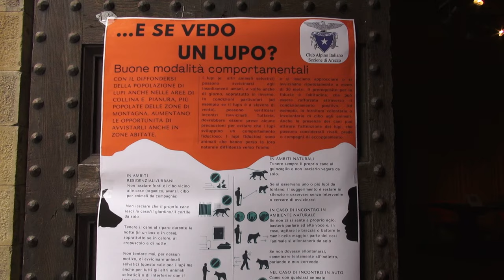"Uomo e lupo, una convivenza possibile". La mostra del Cai ad Arezzo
Una mostra ospitata nell'ultimo fine settimana dall'Atrio d'Onore della Provincia di Arezzo e che ha visto anche la proiezione del docufilm "Lupo Uno", premio Rai al Trento Film Festival 2023.

“La sfida - ammette Luca Mattioli responsabile per Arezzo delle attività faunistiche della Regione Toscana - è sanare il conflitto tra zootecnica, buone pratiche e prevenzione, conflitto che si è venuto a creare con l’espansione del lupo e la conseguente paura da parte della popolazione che manda continue segnalazioni. Il nostro compito è fotografare la realtà, mettere a fuoco le problematiche, promuovere la convivenza, suggerire regole di comportamento, evitare la spaccatura tra chi lo ama e chi lo odia. Aprire un dibattito con i cittadini. L’informazione è fondamentale in un ambiente densamente abitato come la provincia di Arezzo”.
“Finora  non avevamo dati sugli spostamenti del lupo nelle Alpi  - spiega Duccio Berzi coordinatore del progetto di telemetria - è stata la prima esperienza scientifica organizzata e ora stiamo lavorando per farla in Appennino. Sapere quanto territorio occupa il lupo ci fa capire la densità di popolazione e fare previsioni corrette su come impatta sull’ambiente. Il radiocollare invece ci ha permesso di mettere a punto sistemi di protezione degli allevamenti. Un progetto esportabile. Ora stiamo assistendo a casi di animali confidenti che si avvicinano alle abitazioni. Un nuovo tema da affrontare visto che l’ultimo piano di gestione del lupo è fermo al 2015”.